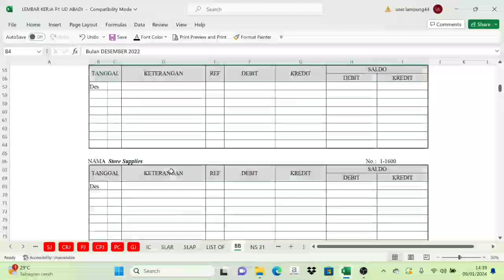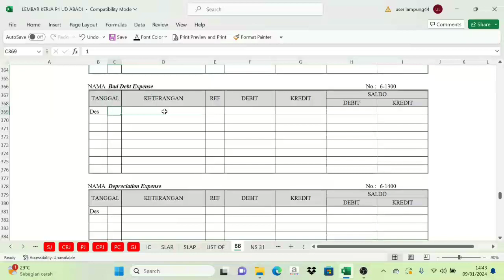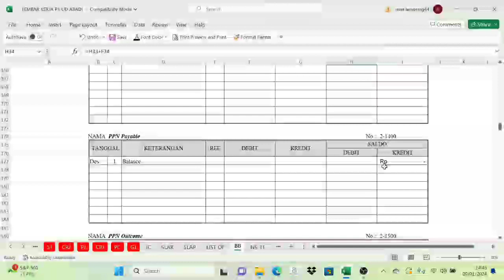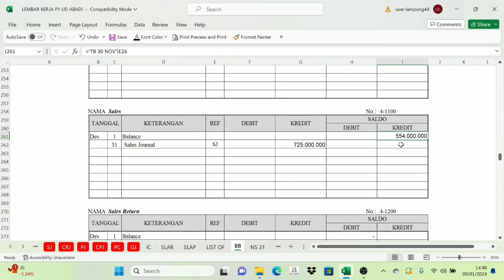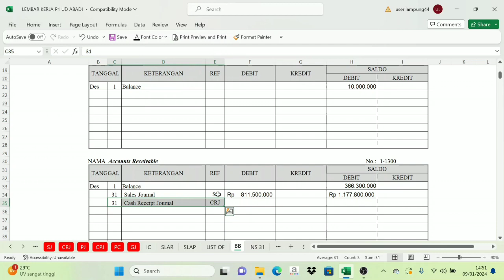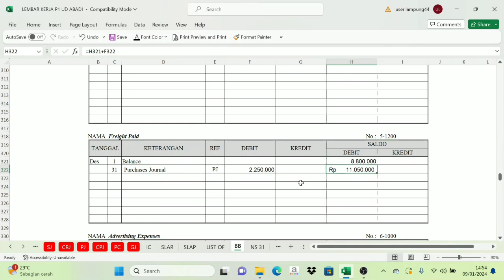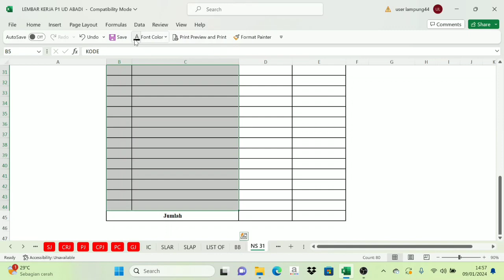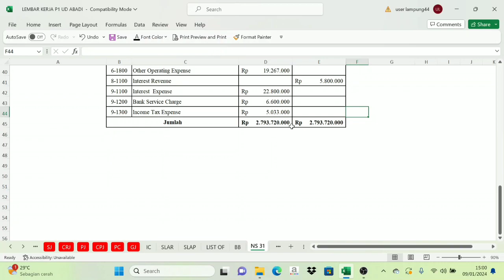UD. ABADI P.3 UKK 2024 || Posting Buku Besar dan Menyusun Neraca Saldo || Part. 3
Video tutorial ini dibuat dengan tujuan untuk membantu siswa/i dalam persiapan menghadapi uji kompetensi kejuruan. semoga dengan tutorial ini bisa membantu dalam proses pembelajaran bagi siswa khususnya jurusan akuntansi.
bagi yg.membutuhkan soal untuk belajar bisa hubungi Telegram "buana79" nti soalnya bisa dikirim lewat telegram..🙏

atau bisa bergabung di chanel youtube buana79 untuk mendapatkan informasi terkait dunia akuntansi. yuk gabung disini :